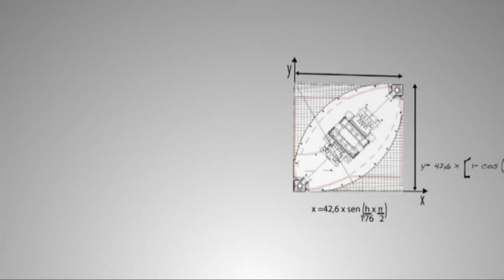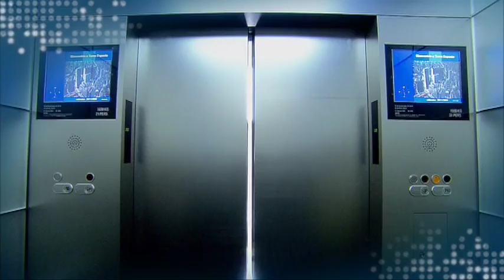CORP TORRESPACIO PAL